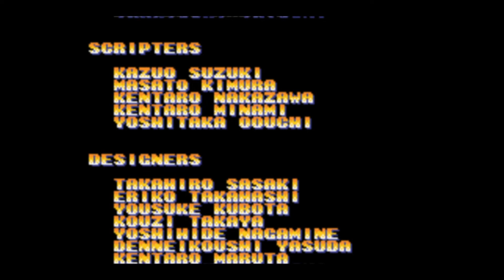(GBA) King of Fighters EX Neo Blood - 08 - Single Play - King - Lv Very Hard